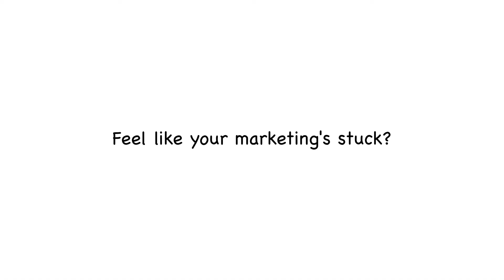Leave You Hanging